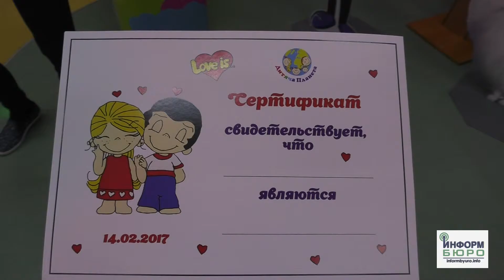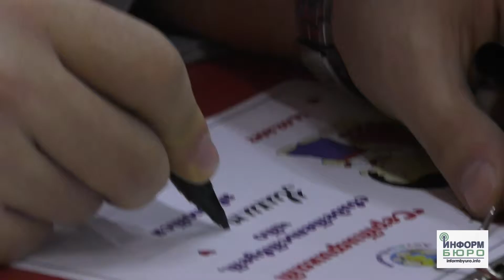В «Детской планете» прошел праздник ко Дню влюбленных